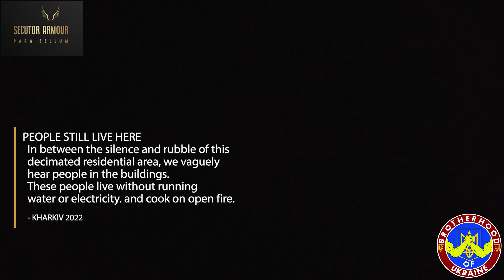Ukraine - The Destruction Of Kharkiv PART II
6 month after my first video of the destruction in Kharkiv was shot, we took a day to go explore once again now that it is fall in Ukraine.